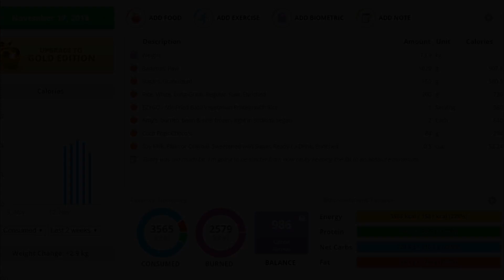Get Healthy With Vanzweelism Day 5 | Coffee free for almost a month now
The secret to living is giving.

★ My website (articles, e-books and cycling coaching)

★ Watch Gary Yourofsky Best Speech you'll ever hear on Youtube